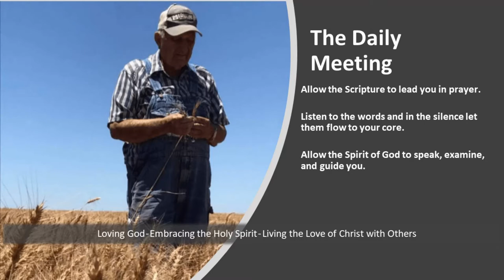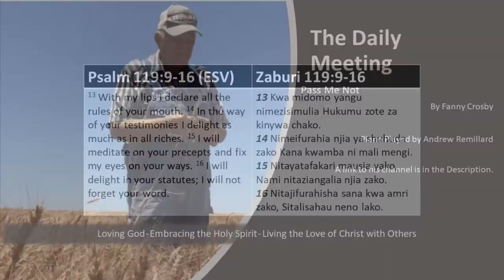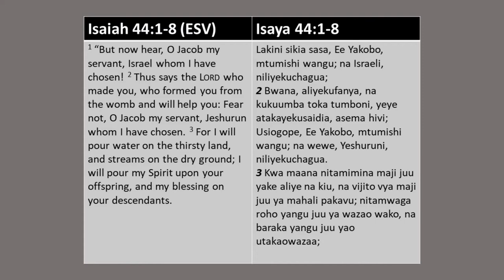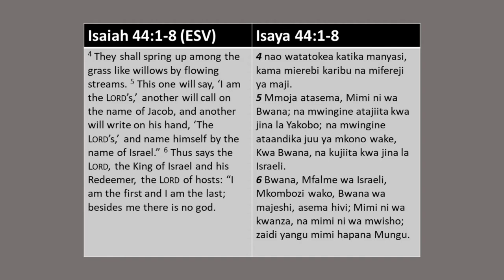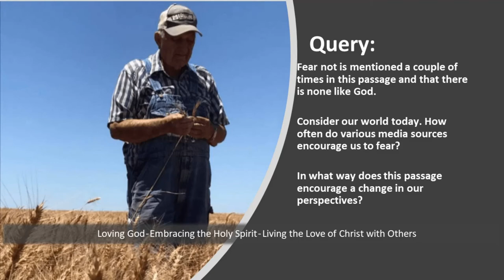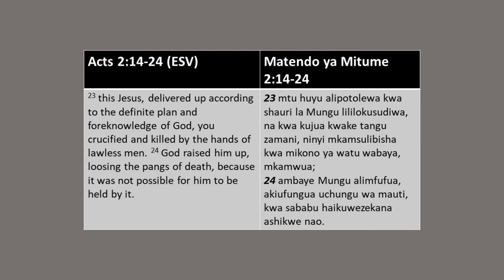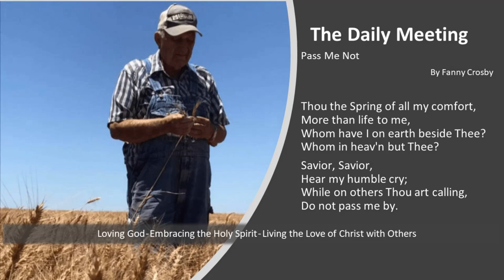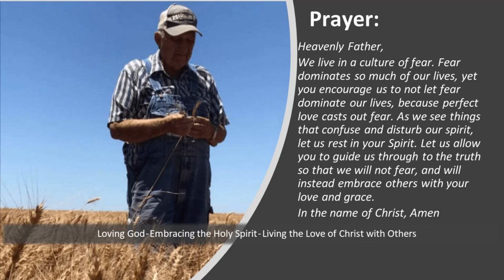Daily Meeting 03.23.2021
When George Fox earnestly sought a path forward in his spiritual life, he took his book of scripture and went into the field to pray. It was during these times of prayer that Fox heard the spirit speak to his soul’s condition.

Join us in the reading of scripture and prayer today.

Scripture:
(Derived from the Revised Common Lectionary Daily Readings)

Psalm 119:9-16
Isaiah 44:1-8
Acts 2:14-24